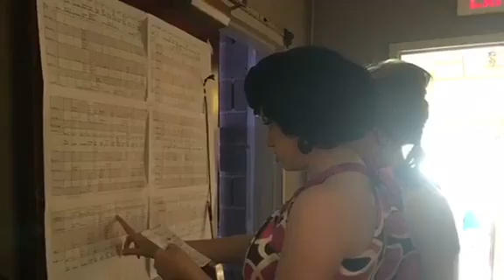How to Succeed in Business Without Really Trying (2016) Preview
The first look at How to Succeed in Business Without Really Trying